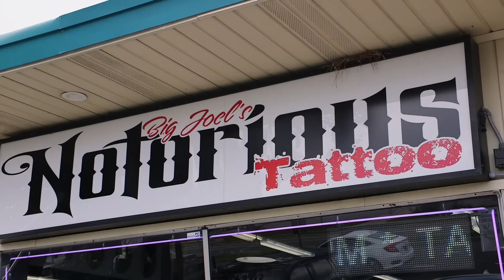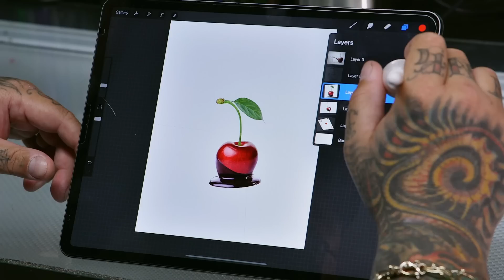22-Year-Old The Size Of A Child Gets A Huge Tattoo! | I Am Shauna Rae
Shauna Rae goes and gets a huge, colourful tattoo, and gets multiple piercings in her ear!